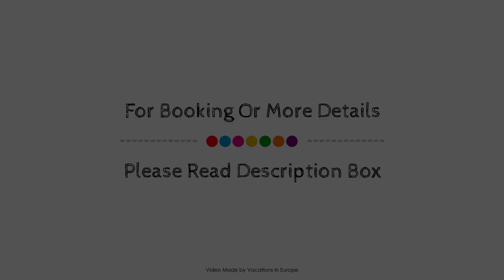Kalamaki Plaza Apartments kalimera, Zakynthos Island, Greece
Searching For
1. Kalamaki Plaza Apartments kalimera - Zakynthos Island
2. Kalamaki Plaza Apartments kalimera - Zakynthos Island Virtual Tour
3. Kalamaki Plaza Apartments kalimera - Zakynthos Island Rooms
4. Kalamaki Plaza Apartments kalimera - Zakynthos Island Amenities
5. Kalamaki Plaza Apartments kalimera - Zakynthos Island Videos
6. Kalamaki Plaza Apartments kalimera - Zakynthos Island Offers
7. Kalamaki Plaza Apartments kalimera - Zakynthos Island Deals
Audio Credit:
Track Title: Reasons To Hope
Artist: Reed Mathis